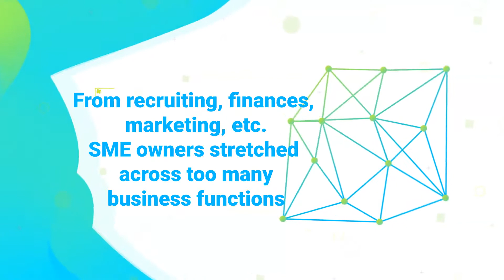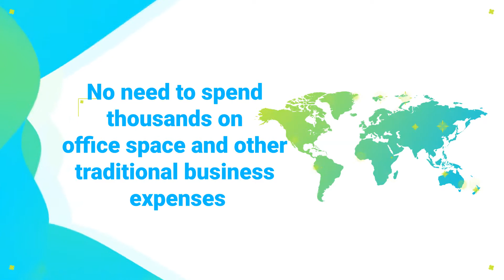Top 3 Small Business Challenges in Australia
Australian business owners keep the economy humming along, and the rewards of running a business can be enormous. The challenges can loom large too, unfortunately. But when you’re prepared for the challenges, you’re better able to weather the storms.

View the candidates on our Ready To Hire Staff List and request an interview with your selected candidate/s;